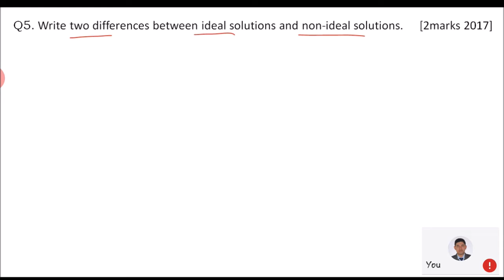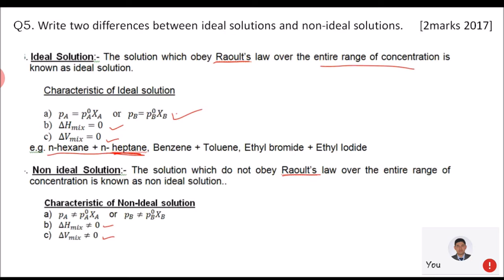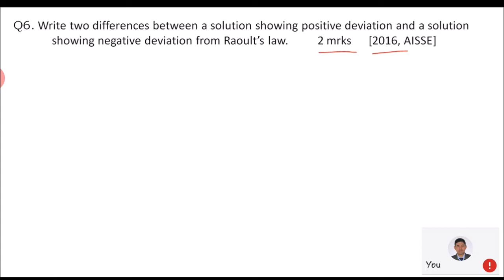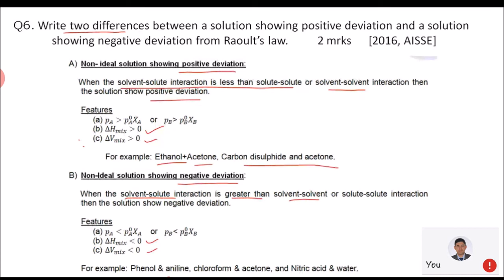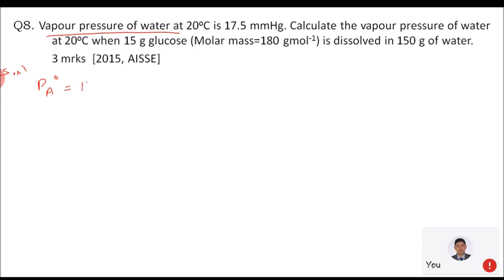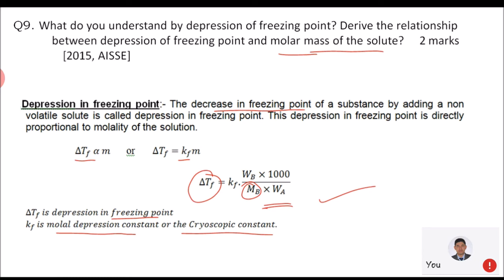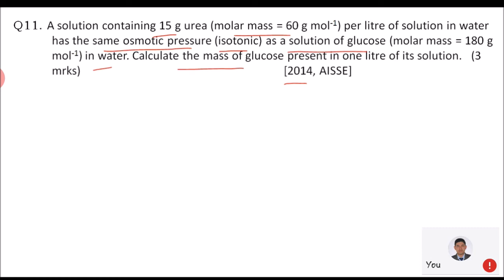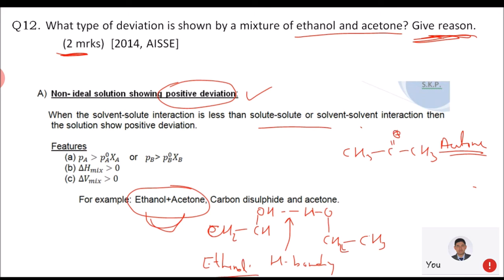Class XII Chemistry 13 10 2020 Class XII Solution (Revision-1)